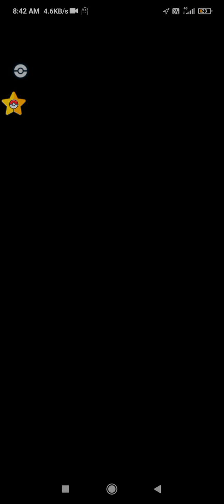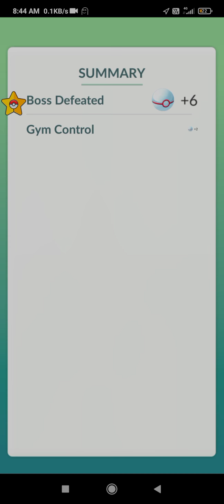RAID HO. OH POKEMON